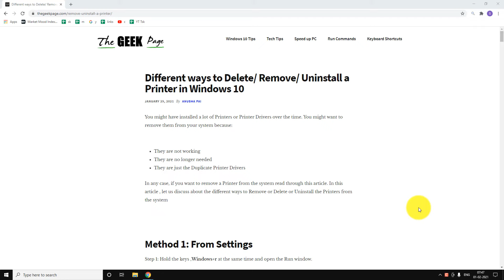How to Save Images in Right Click Disabled websites In Chrome